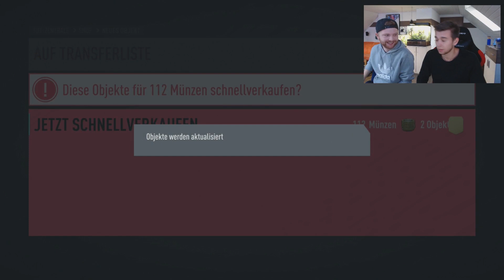Fifa 20: OMG! Unsere ersten Weekend League Rewards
Heute ziehen wir die ersten Weekend League Rewards!!

Ob sich das Schwitzen am Wochenende gelohnt hat?

Lasst doch gerne ein Like und vor allem einen Kommentar da, um die Serie ausbauen zu können